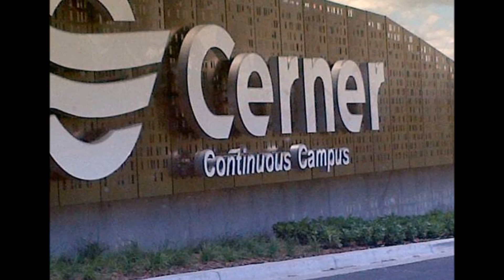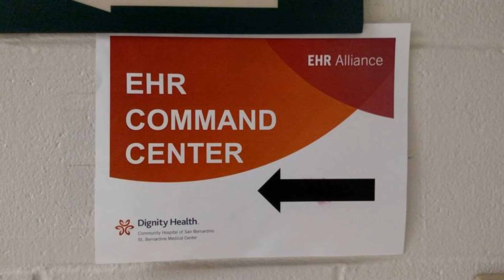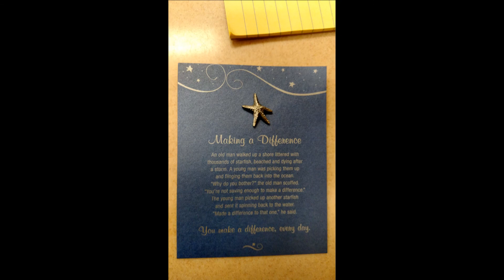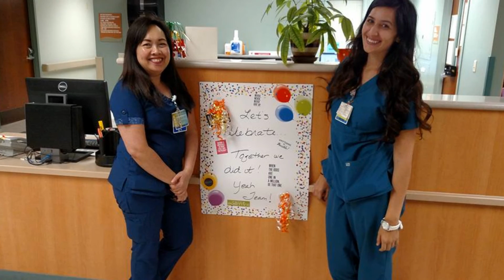CHSB SBMC Cerner Go Live Aug 2015